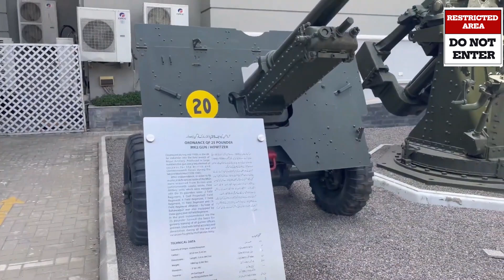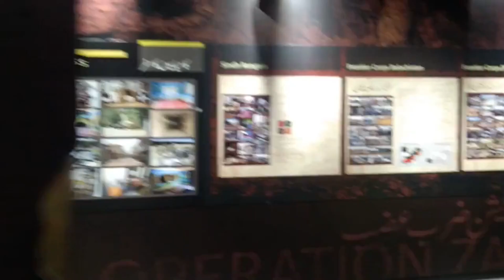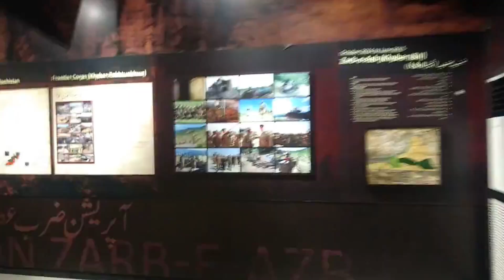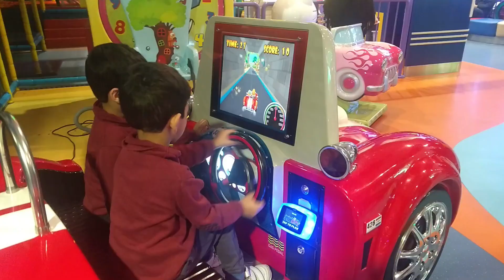Army Museum Rawalpindi, Zarb E Azab.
In this video, we take you on an immersive tour of one of Pakistan’s most fascinating military museums. Located in Rawalpindi, this museum is a treasure trove of military history and heritage, showcasing a vast array of artifacts, uniforms, and memorabilia from different eras of the Pakistan Army. And we simulate Zarb E Azab.

🔍 What to Expect:

Historical Exhibits: Explore detailed displays of historical military equipment, weapons, and uniforms.
War Stories: Learn about significant battles and military campaigns through engaging narratives and exhibits.
Exclusive Artifacts: Get a close look at rare and unique items that have played a crucial role in the defense of the nation.
Architectural Beauty: Marvel at the museum's stunning architecture and how it complements the historical exhibits.
Join us as we delve into the rich history of the Pakistan Army and uncover the stories behind these incredible artifacts. Whether you’re a history buff, a military enthusiast, or just curious about Pakistan’s military heritage, this tour offers something for everyone.